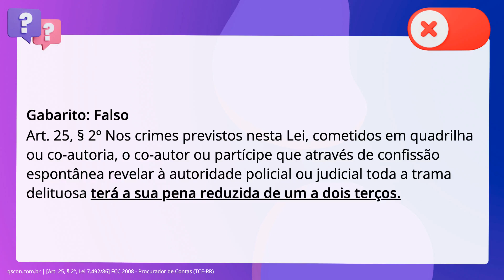QScon Direito: [Art. 25, § 2º, Lei 7.492/86] FCC 2008 - Procurador de Contas (TCE-RR)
Art. 25, § 2º, Lei 7.492/86 | FCC 2008 | Procurador de Contas | (TCERR)

Sobre os crimes contra o sistema financeiro é correto afirmar que, nos crimes. praticados em quadrilha ou em co-autoria, o co-autor que revelar toda a trama. criminosa, em confissão espontânea, será beneficiado com perdão da pena.

Gabarito: Falso